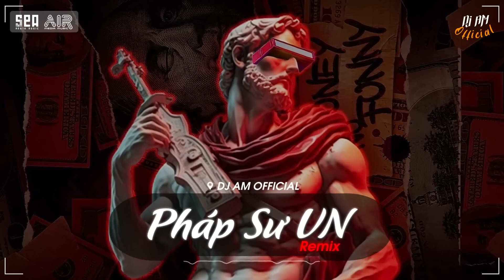SHOP NHẠC TIKTOK 2023 IN DA CLUB ft DJ GOT FALL IN LOVE FT ROSES REMIX hot hot hot